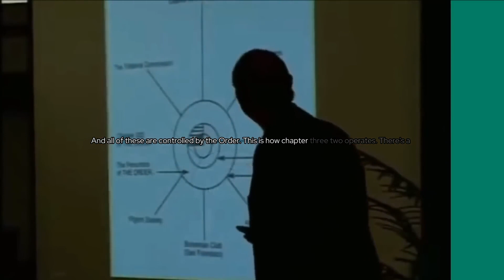Exploring the Order Uncovering the Control of the Skull and Bones, Federal Reserve, and Others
From Prof. Walter Veith's TOTAL ONSLAUGHT lecture series.
THIS IS In my TOP 5 favorite lectures/contemporary teachings . An essential watch for those interested in the differences between ancient Eastern gods, Christianity, and what the Bible actually says.